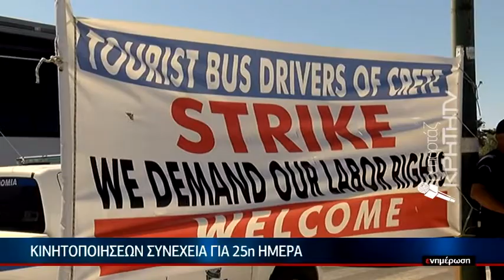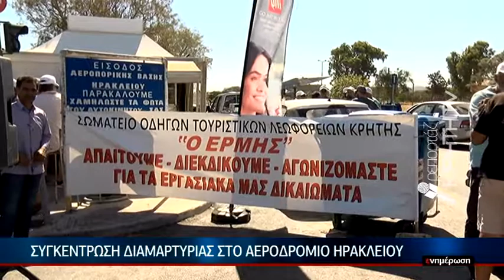Κινητοποιήσεων συνέχεια για 25η ημέρα